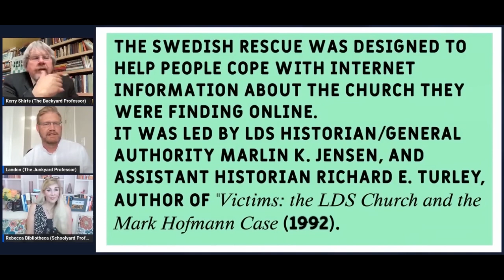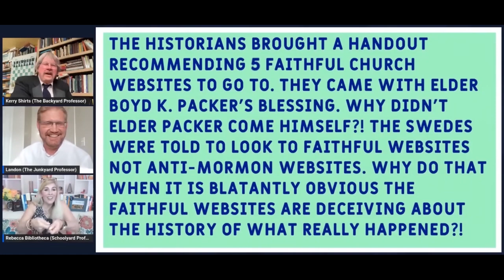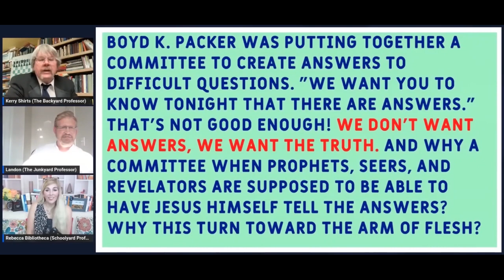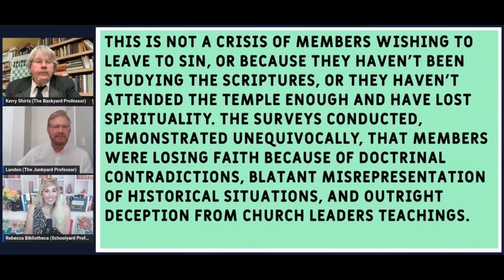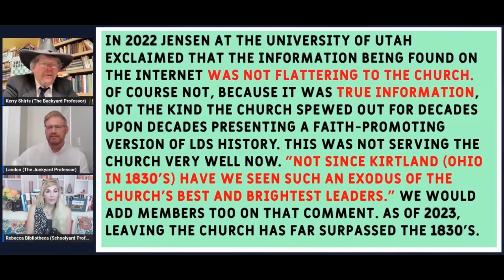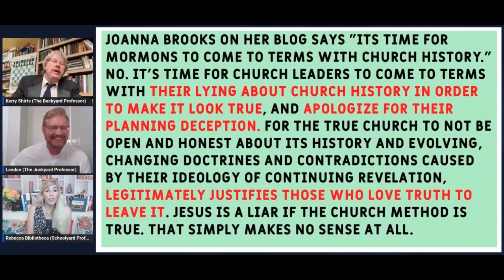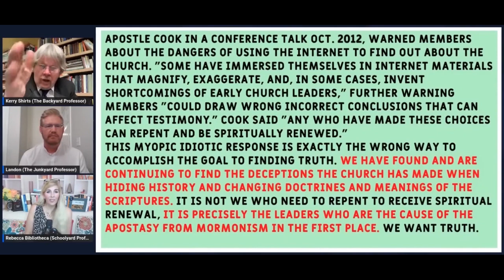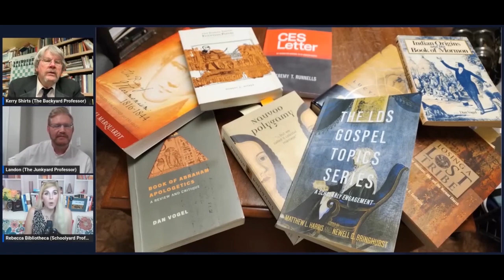Ep45: Gospel Topics Essay Series "Introduction to the Gospel Topics Essays" with Backyard Professor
On a special collaborative series, Mormonish cohosts Rebecca and Landon team up the one and only Backyard Professor, Kerry Shirts for a deep dive into the LDS church’s Gospel Topics Essays! Using the book, “The LDS Gospel Topics Series: A Scholarly Engagement,” by Matthew L Harris and Newell G Bringhurst, we plan to explore each Gospel Topics Essay thoroughly and completely! So look for more episodes in this special Mormonish/BYP mega collaboration!! This episode covers the Introduction to the essays and delves into why they were written in the first place, how they were released, and what the reaction has been.

We appreciate our Mormonish viewers and listeners so much! If you would like to support our podcast, you can DONATE to support Mormonish Podcast here: